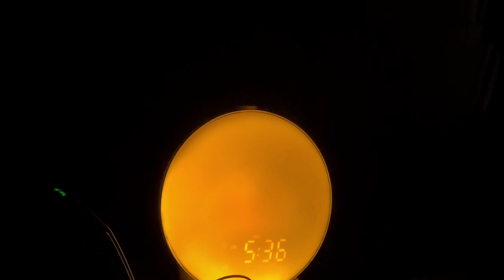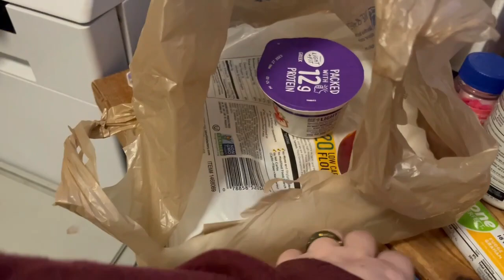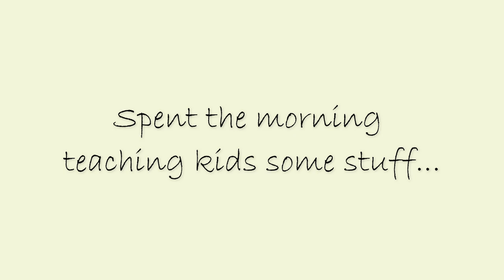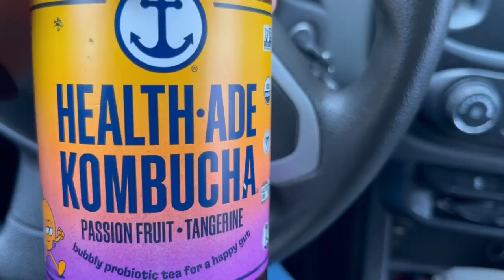Get Your "that Girl" Morning Routine For Work // Binge Eating Recovery Vlogger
Who is "that girl"? Who knows but I'm trying to live my best life over here! Recovering from binge eating isn't just about what you eat but how you handle the day to day grind. Spend the day with me and get ready for work with me!

Hi my name is Stephanie and I LOVE to travel and do all of the things I've every wanted to do but was too afraid to because of my weight. I'm done waiting around for the perfect body and I am living my life NOW! Follow along while I learn to love my body the way it is, strive to be the healthiest possible, and explore across the country.